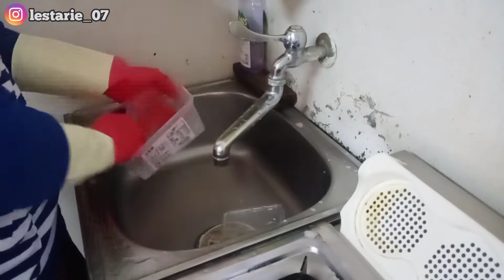RITUAL TAHUNAN MENJELANG IMLEK TAIWAN ‼️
assalamualaikum bestie, welcome back my channel jadi di vlog kali ini aku beberes rumah menjelang imlek ya bestie,
sama seperti di indo ketika mau lebaran berberes rumah sudah seperti adat tiap tahun ya bestie 😅